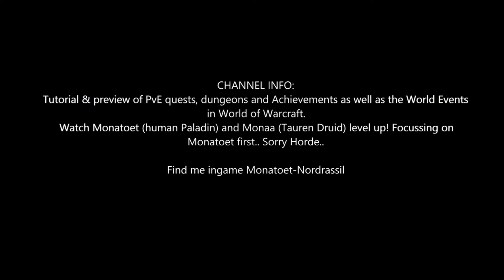Shadowlands Quest 204: Totem Eclipse (WoW, human, Paladin)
Shadowlands Quest 204: Totem Eclipse
- Destroy Foul Totems.

Rewards:
- You will receive: 24 gold 80 silver 40 copper